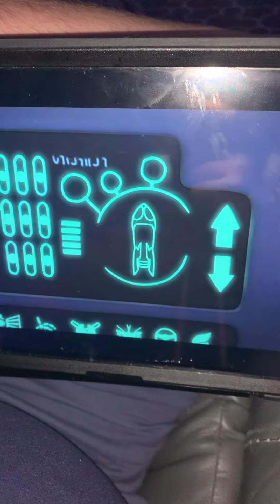Transformer to PJ rocket 🚀